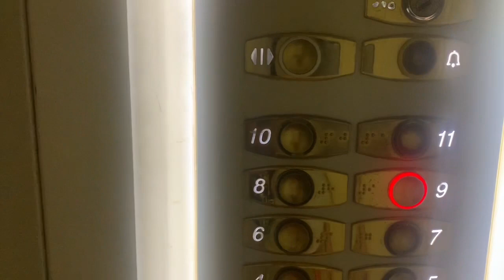Walking for our health